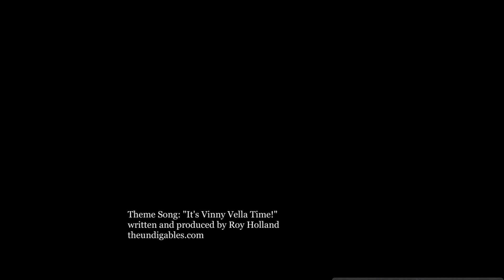Vincent Parco P.I. 2: TELL IT LIKE IT IS The Vinny and Mariana Show HD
from ispyforyou.com: "Vincent Parco, P.I., has been using his intellect, intuition, and outside-the-box style of investigative tenacity for over 35 years.Vincent prides himself on his ability to get anything on anybody. For decades, Vincent Parco has been the name clients have relied on when discretion, confide- ntiality, and resolution are absolutely necessary. Some of the most unusual and difficult cases in the world come through our door, and with a 99% success rate."